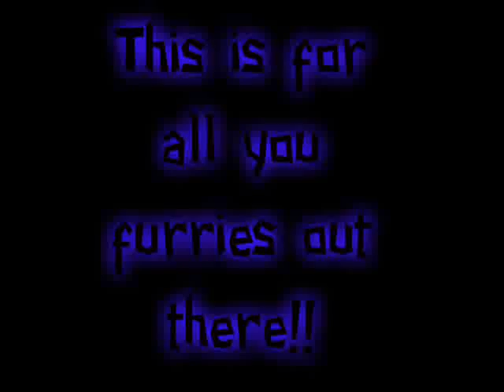For all you Furries out there!! i love ya!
I hear a lot of hate towards furries, and all i gotta say is fuck you haters! im not a furry but i have furry friends :o) and i love them